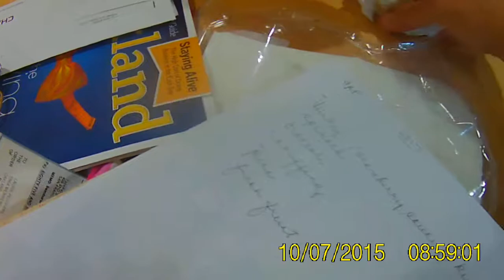The avocado experiment = part 2